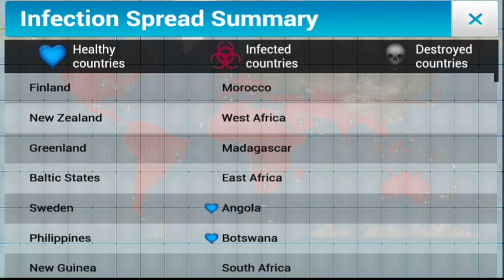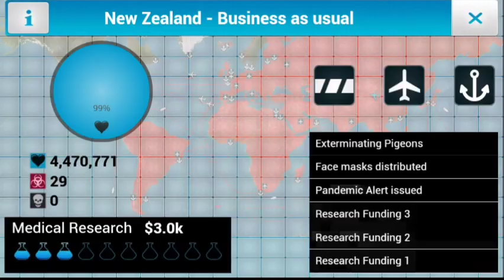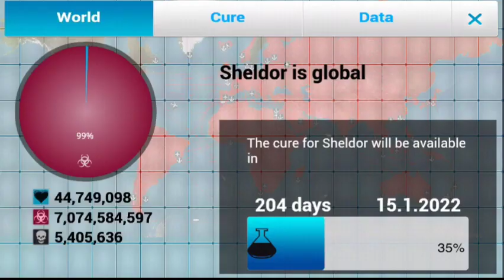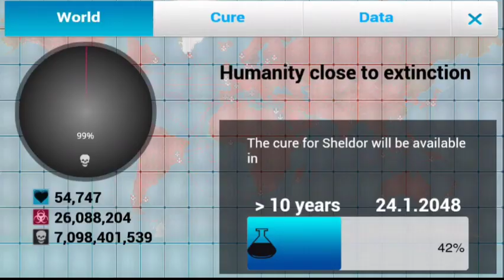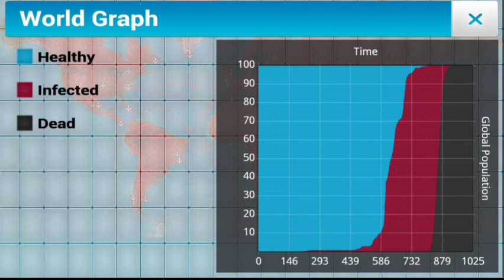Plague Inc Gameplay - Sheldor Fungus annihilates the world (Casual)